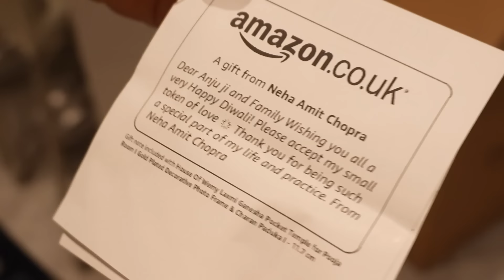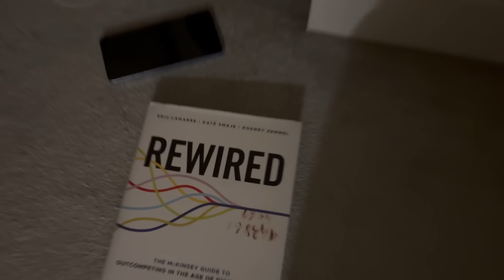This time, we celebrated Diwali like this |Transforming My Dining Room with a Stylish New Chair